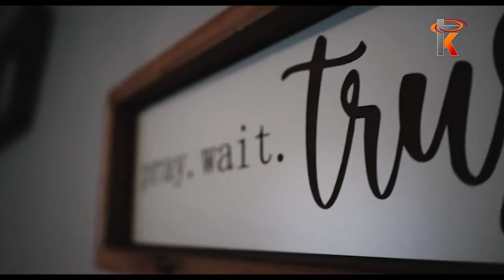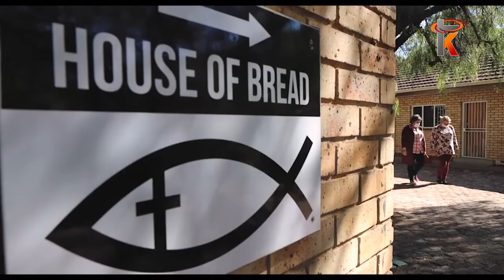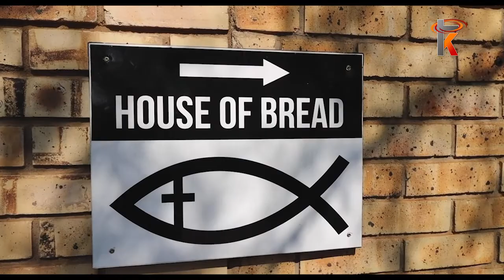10 Oktober 2021 Ligpunt gemeente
Gelyktydige uitsending soos gesien op Kruiskyk TV – Ligpunt gemeente elke Sondagoggend om 11:00 en u kan dit saam kyk hier op Kruiskyk se YouTube blad vir u gerief